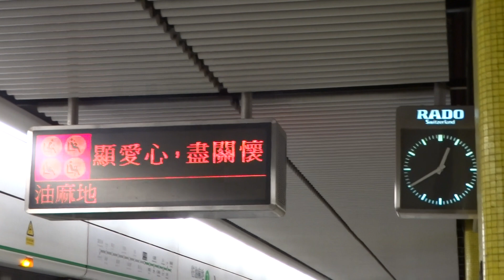不載客(往油麻地)列車M-Train(車頭A265至車尾A270) 駛經黃大仙站